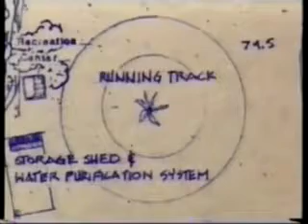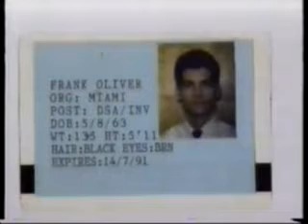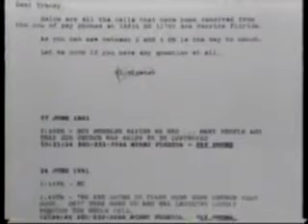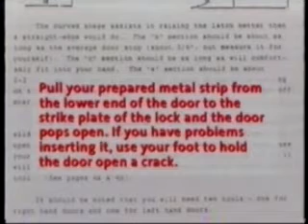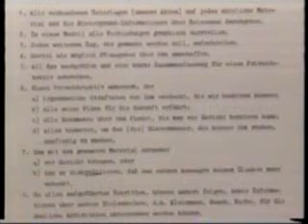Missing in Happy Valley? -- part 4 of 5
German documentary on the cult's Rehabilitation Project Force.